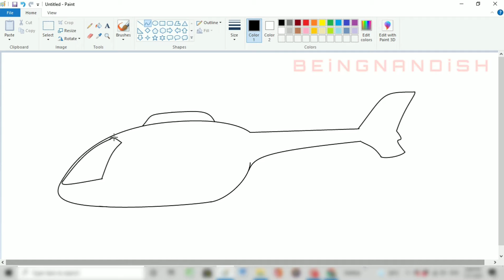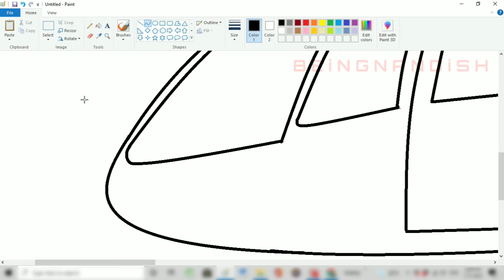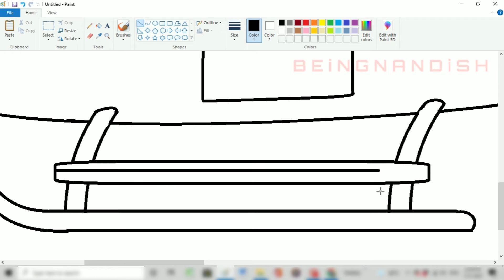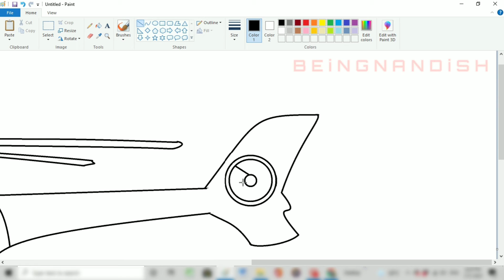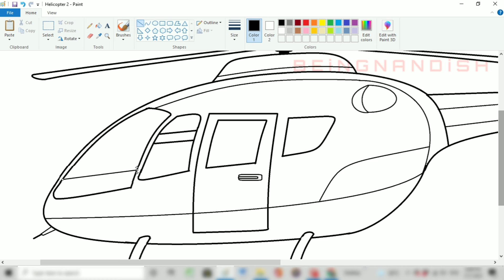How to draw Helicopter on computer using Ms Paint | Helicopter Drawing.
In this video I will show you How to draw Helicopter on computer using Ms Paint Easily.